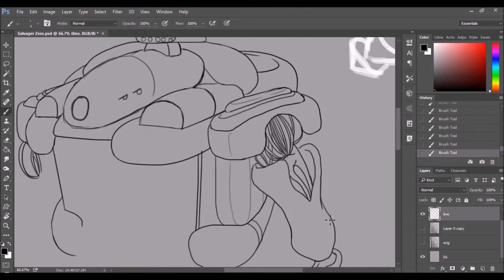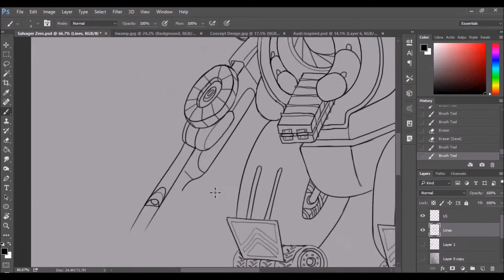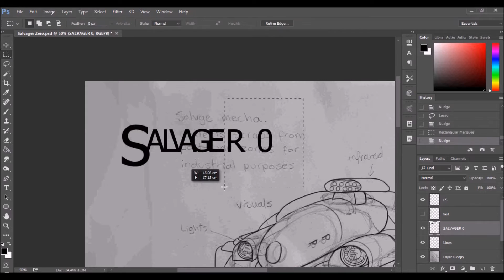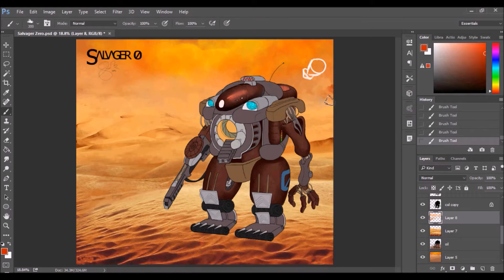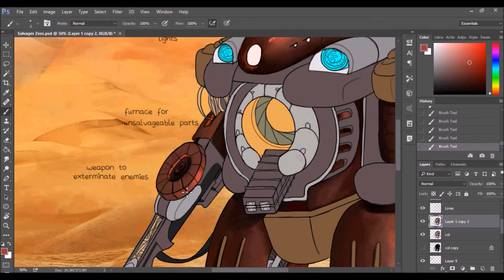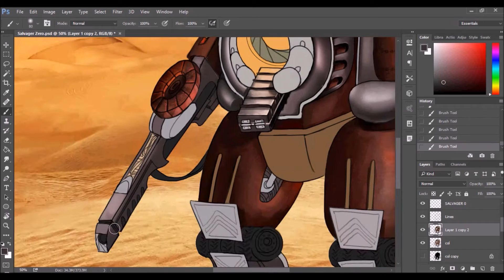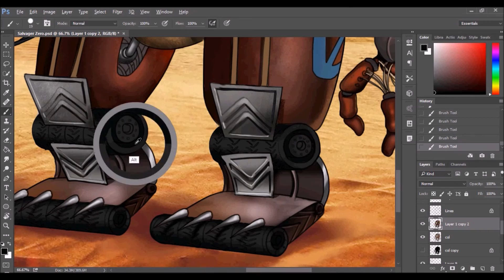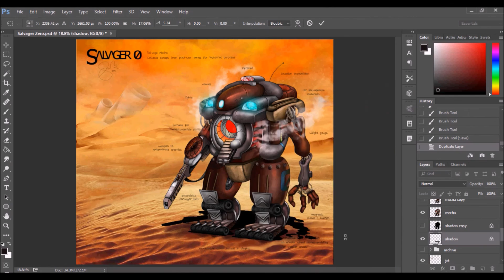Digital Speedpaint | Salvager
Hey guys! New mecha design, built for collecting scraps from post-war zones.

Adobe Photoshop CC and Bamboo

Music
1. Mad Max Fury Road OST - Storm is Coming
2. Mad Max Fury Road OST - Brothers in Arms